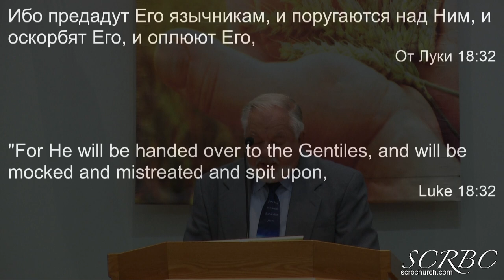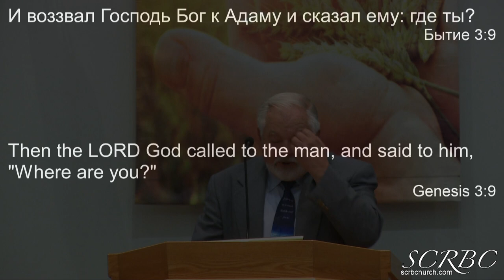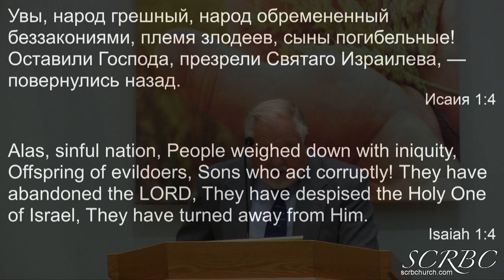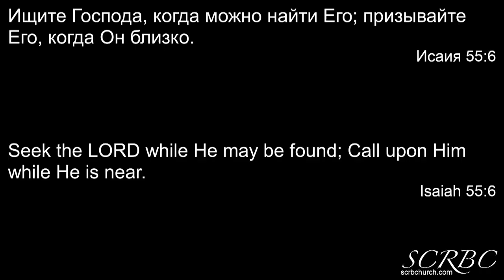09 27 2020 Взыскать и Спасти. Г. Герасенко